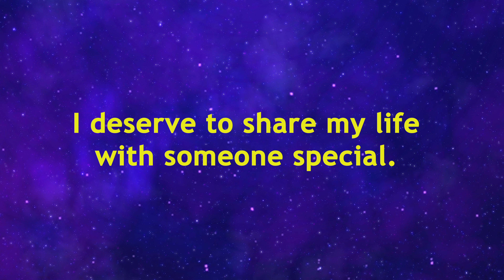I deserve to share my life with someone special. Positive Daily Love Affirmation Meditation